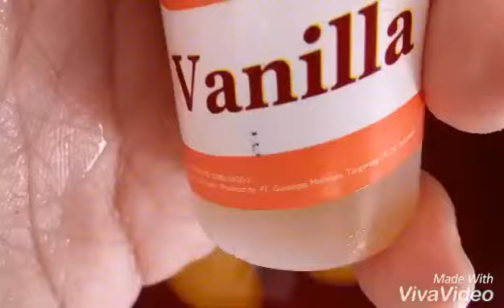CREAM CHEESE RED VELVET BROWNIES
1⅓ cup chooped dark chocolate
1 cup butter suhu ruang (softened at room temperature)
½ cup gula pasir (granulated sugar)
¾ cup + 2 tbsp terpung serbaguna/protein sedang (all purpouse flour)
1 tsp garam (salt)
¼ tsp baking powder
2 tbsp pewarna makanan merah (red food coloring)
3 butir telur ukuran besar (large eggs)
½ tsp vanilla extract